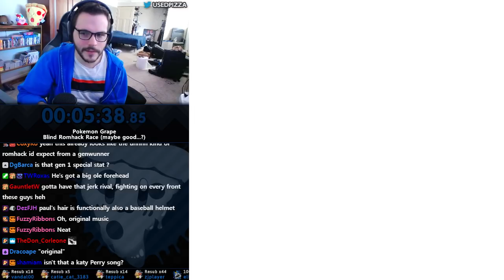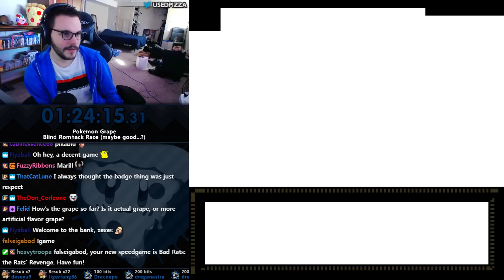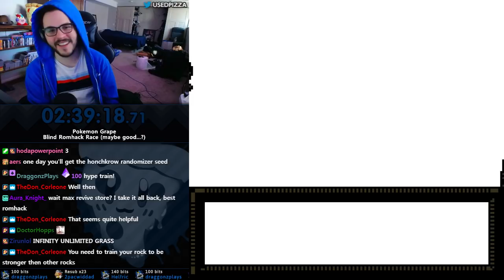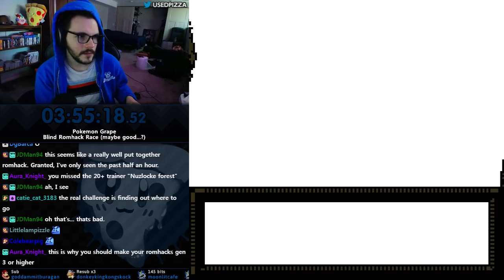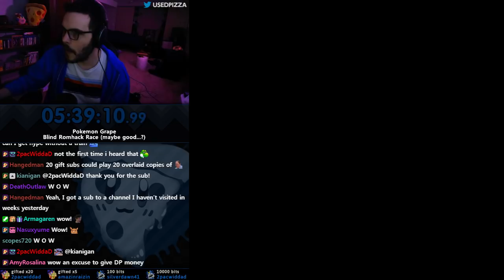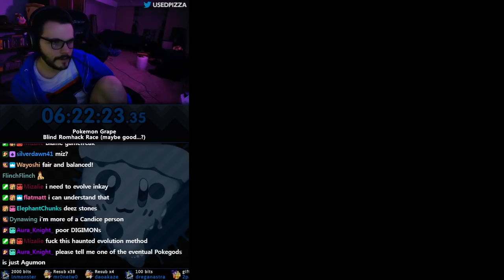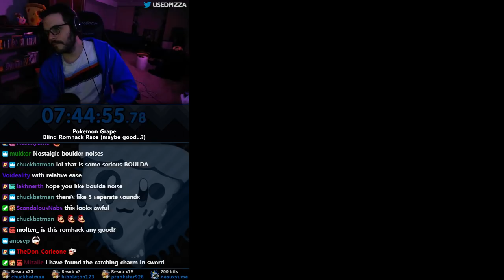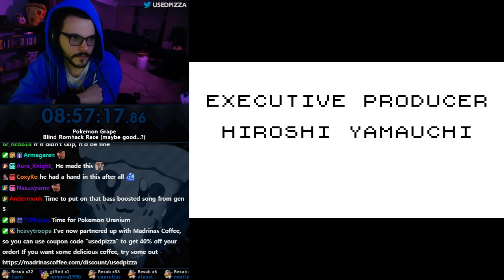Pokemon Grape ROMHACK v1.0 - Full Playthrough! - Race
BONE TYPE. I play through the full standard campaign of a recently finished Pokemon hack called Grape. Believe it or not this is a gen 1 hack, but has so much stuff added that'll blow your MIND. Never played a Pokemon hack before this and it was pretty dang good, romhacks can be suuuper hit or miss but overall this was a good time!